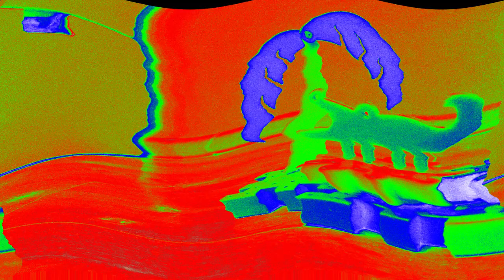Georello Jungle Gears Clip 1 From Baby Beethoven in KC1F7